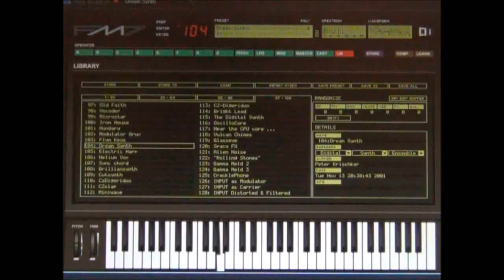Yamaha DX7 Emulator Software - FM7 - Bank 2 Patch - 104 Dream Synth